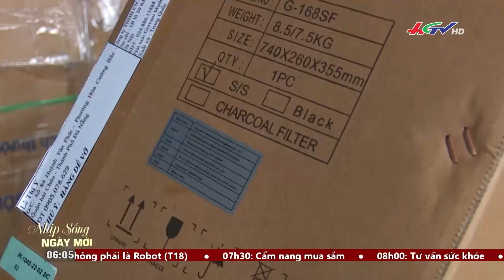Phát hiện 2 xe tải vận chuyển hàng lậu xuất xứ nước ngoài | Truyền hình Hậu Giang